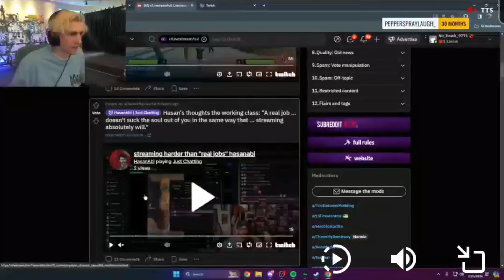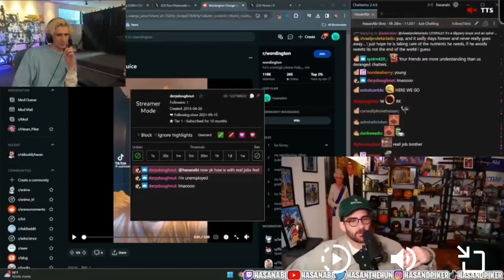XQC laughs at Hasan Pikers take! Adin Ross's drug test is a little suspicious & Kiaraakitty exposed!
Welcome to the 26th BDN! XQC critiques Hasan Pikers bad take, and Hasan gets mad! Adin Ross is asked to do a drug test on stream. Then irl streamer Kiaraakitty faked a possible assault!

Socials